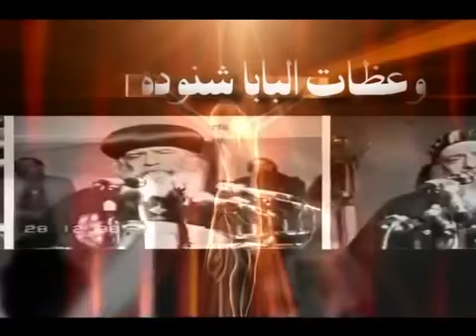الصعود عظه للبابا شنوده الثالث 18 05 1988 2 2